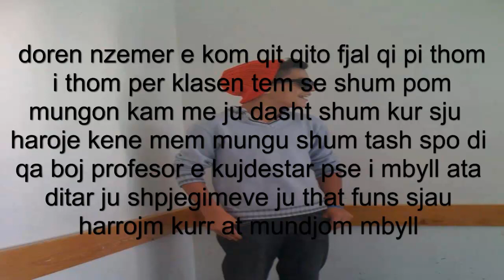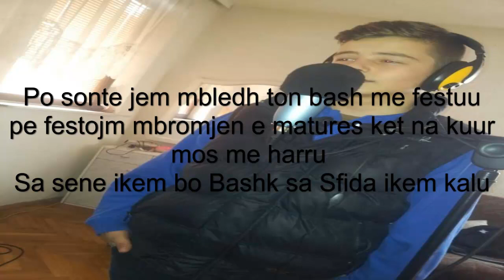iLiri ft Mali - Maturant (Official HD) Lyrics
Video by:Milot Morina